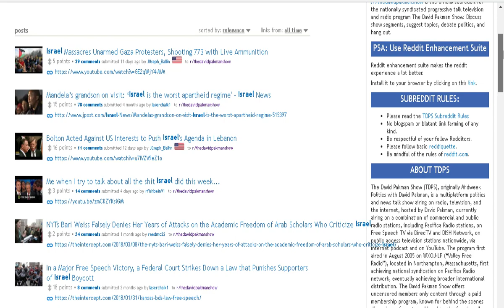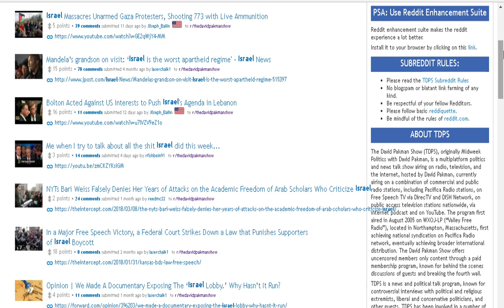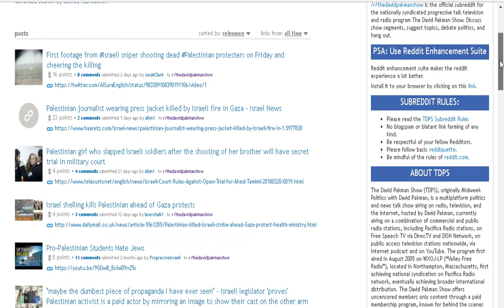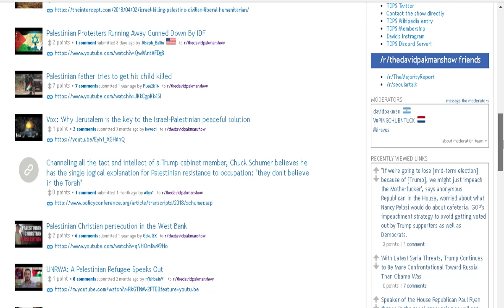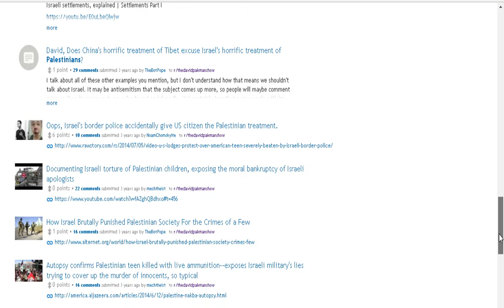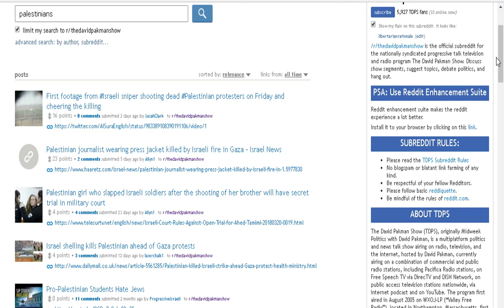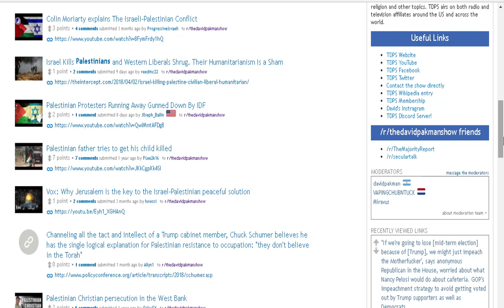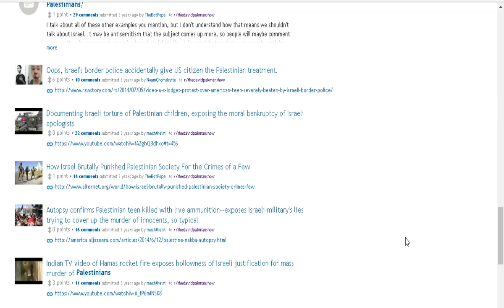Undercover Exposure Of The Nazi Left Wing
I show you just a tiny slice of what I had to endure in my undercover trip to leftist Reddit hell.  These are the results of leftist policies and why we cannot embrace this segment of the left wing.